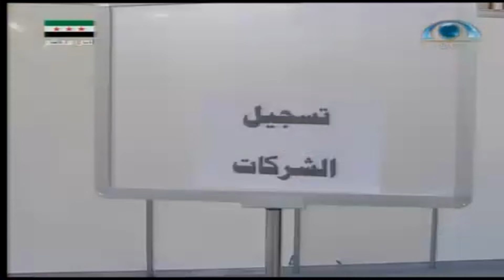يوم جديد | يوم الخميس 1435.03.09ه‍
يوم جديد | يوم الخميس 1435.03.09ه‍ | شبكة_المجد | قناة المجد العامة..
فــــــــــــــقرات الـــــحلــــقة...
تقديم:
إشراقة قرآنية | الشيخ. د. عبد العزيز بن أحمد الحميد | يوم_جديد | الخميس 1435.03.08ه‍
الجولة الصباحية | يوم_جديد | الخميس 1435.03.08ه‍
تقرير | انتخابات الغرفة التجارية بجدة | يوم_جديد | الخميس 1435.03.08ه‍
إعداد: حسن عبده..
قهوة الصباح | الاكتئاب والتداوي بالعسل | يوم_جديد | الخميس 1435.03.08ه‍
تاريــخ العــرض: يوم الخميس 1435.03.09ه‍_الموافق 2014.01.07‍م‍